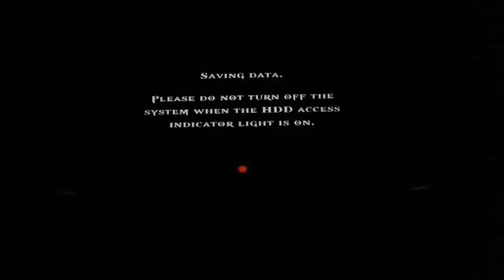God Of War Gameplay Part 34: The Architect's Tomb